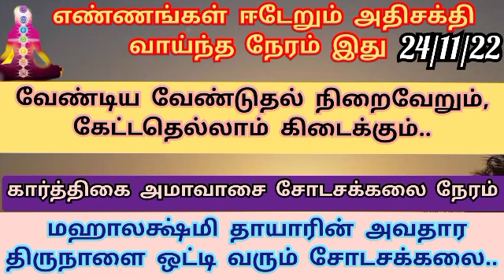24/11/22- கார்த்திகை அமாவாசை சோடசகலை நேரம் | எண்ணங்கள் ஈடேற சோடசகலை நேரத்தில் செய்ய வேண்டியவை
கார்த்திகை அமாவாசை சோடசகலை நேரம் | எண்ணங்கள் ஈடேற சோடசகலை நேரத்தில் செய்ய வேண்டியவை

இந்த வீடியோவில் கார்த்திகை அமாவாசை சோடசகலை நேரம் பற்றியும் எண்ணங்கள் ஈடேற சோடசகலை நேரத்தில் செய்ய வேண்டியவை பற்றியும் விரிவாக கூறியுள்ளேன். நீங்களும் பார்த்து பயன் பெறுமாறு கேட்டு கொள்கிறேன்.